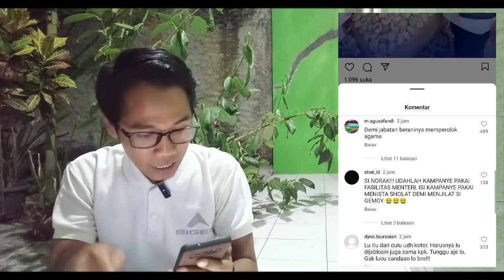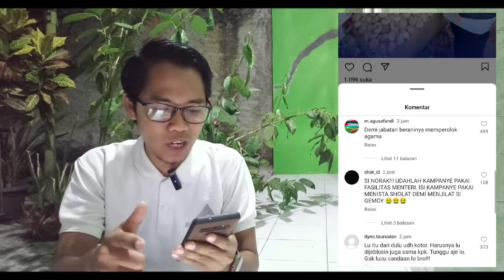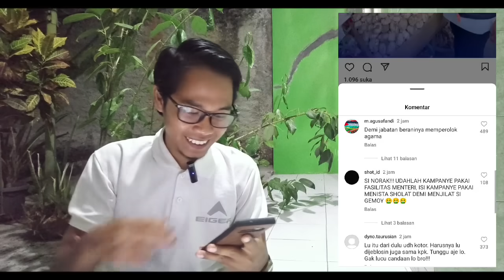NGERI! MENIST4 SOLAT DEMI PRABOWO? ZULAHAS DIP0LISIKAN! BESOK AKAN ADA DEMO AKBAR!!